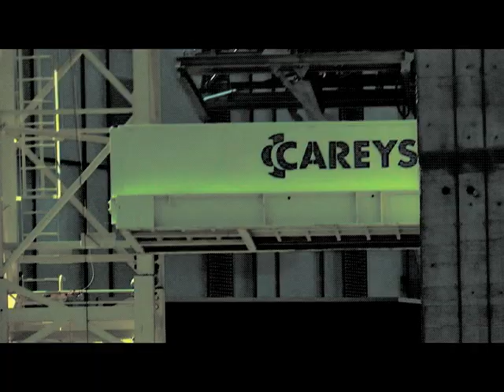STADIUMAGAZINE[C]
WORD86.COM
AL.W©